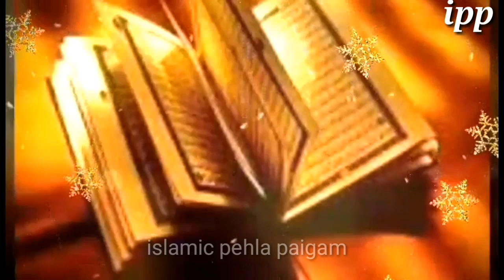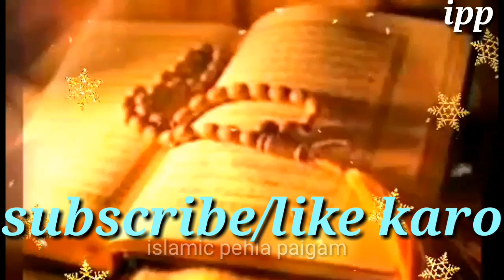Deen per khayam rahene se || kya enaam hai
allh ne apne deen per khayam rahene se kya enaam dete hai